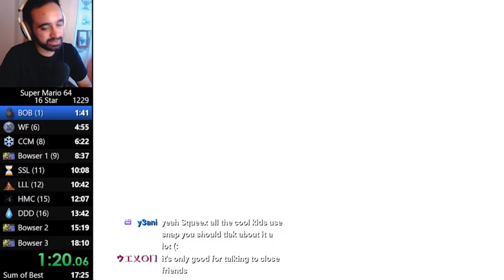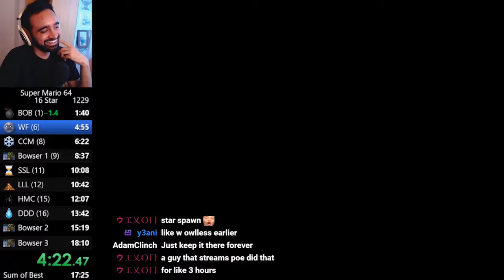⭐16 - Not even GOOMBAS can stop me!! [PB 18:04]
Nothing new 🚬